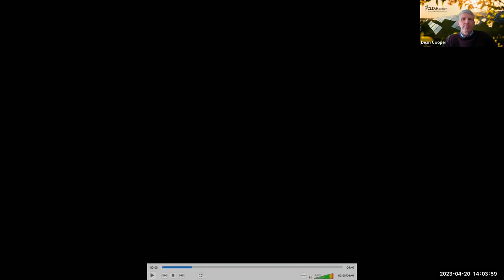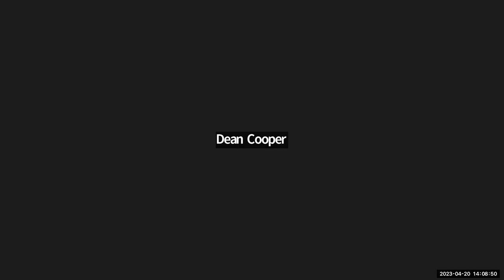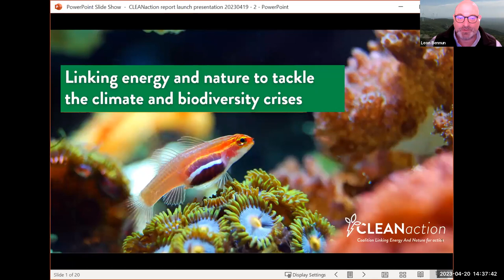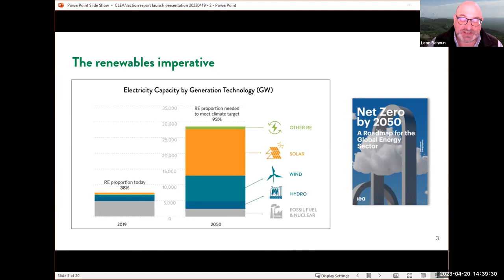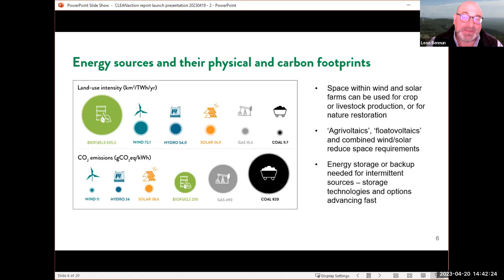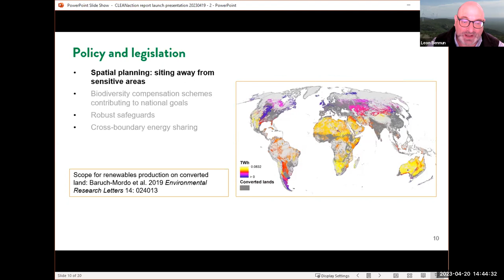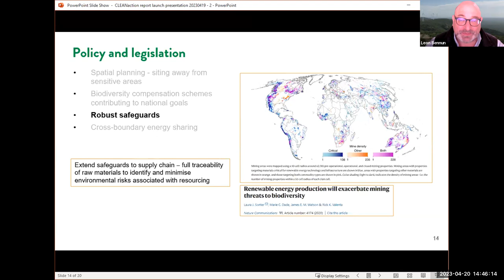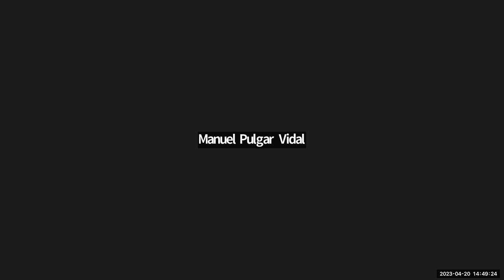CLEANaction: Linking energy and nature to tackle the climate and biodiversity crises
The Coalition Linking Energy and Nature for action (CLEANaction) recognises the urgent need for a global and just transition to a low-impact and nature-caring renewable energy system. NGOs, leading businesses, financial, research and governmental institutions must work together to spread knowledge and implement effective low-impact renewable energies, enabling the best practice solutions for nature.

This event launched a report that highlights the links between energy and nature, and shows how the effective implementation of renewables is essential for the future wellbeing of our planet. The report sets out the priorities for a positive energy/nature future, providing essential guidance for current and future renewable energy implementation. See the report

Speakers include:

Keynote address: Kadri Simson, European Commissioner for Energy
Keynote address: Teresa Ribera, Third Deputy Prime Minister of Spain and Minister of Ecological Transition and Demographic Challenge
Report overview: Leon Bennun, The Biodiversity Consultancy Chief Scientist
Panel discussion:
- Amy Finlayson, Ørsted Head of Global Oceans and Biodiversity Engagement
- Eugene Nforngwa, PACJA Just Transition and Energy Access Lead
- Duncan Lang, Asian Development Bank Senior Environment Specialist, Sustainable Development and Climate Change Department
- Dr Steven Degraer, Royal Belgian Institute of Natural Sciences Senior Environmental Scientist
- Gonzalo Saenz de Miera, Iberdrola Climate Change and Alliances Director
Moderator: Manuel Pulgar-Vidal, WWF Climate and Energy Global Lead